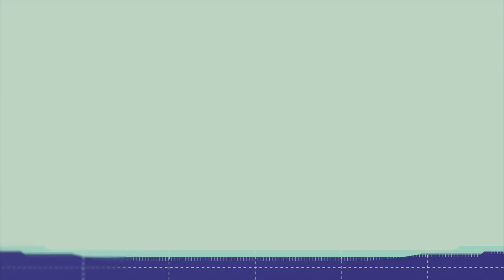2/15/17 Drapeadalyphia Vs Predators Game 2